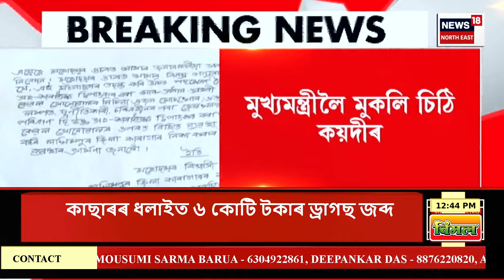Afternoon News | সংসদীয় ৰাজনীতিত প্ৰিয়ংকা গান্ধী! ৱায়নাড়ত ৰাহুল গান্ধীৰ উত্তৰসুৰী হোৱাৰ সম্ভাৱনা